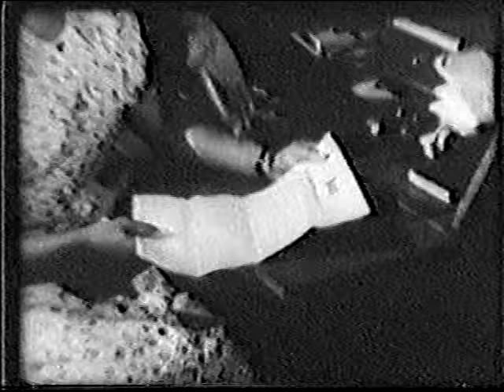Your Show of Shows 12-23-50 original commercials, Marguerite Piazza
Your Show of Shows, hosted by Marsha Hunt and featuring Imogene Coca (in a sketch called "You can't get a man with a gun"), Sid Caesar, and an operetta excerpt from Strauss' The Gypsy Baron sung by soprano Marguerite Piazza, with material written by Mel Brooks and others. Includes the original product commercials. The BetaGems channel also has "Your Show of Shows 10-24-50 Imogene Coca, Sid Caesar" and "Your Show of Shows 1950 Carl Reiner, Sid Caesar."